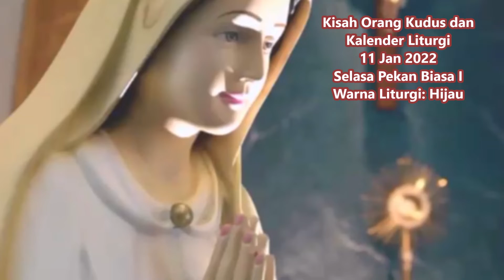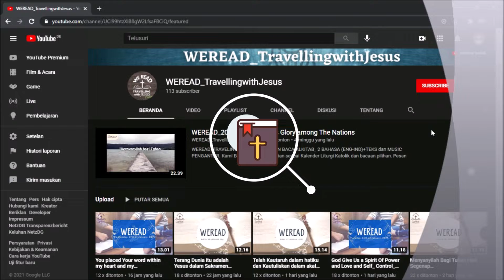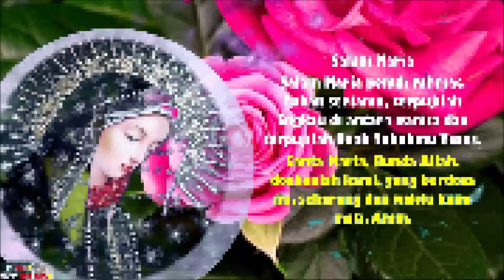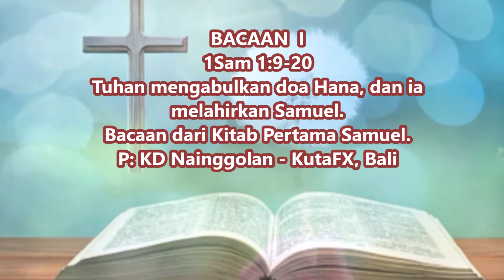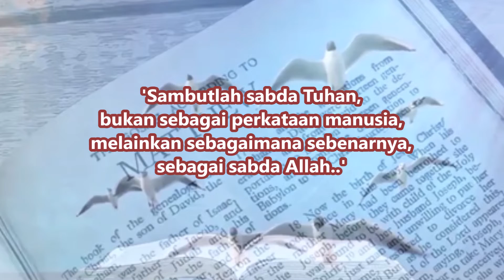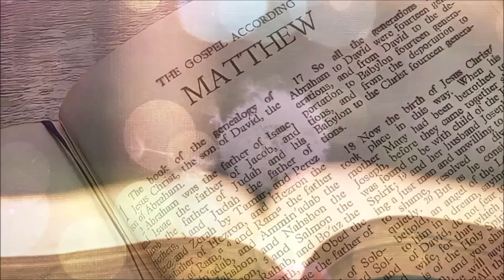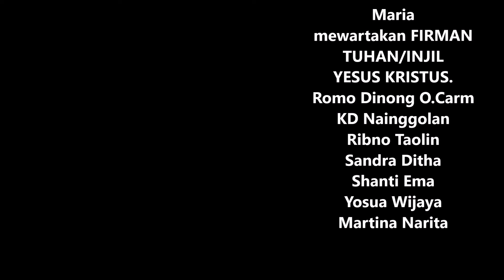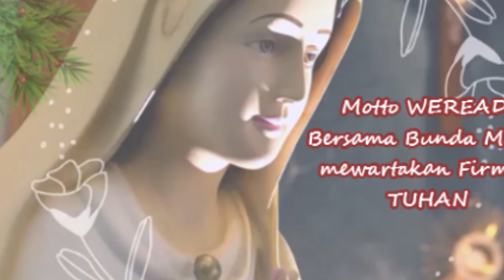"SEMUA ORANG BERHARGA DI MATA TUHAN..." | WEREAD BACAAN ALKITAB DAN KISAH ORANG KUDUS | 11-01-22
"Semua Orang Berharga Di Mata Tuhan; Yang Berseru KepadaNYA Ditolong" | WEREAD OFFICIAL BACAAN ALKITAB DAN KISAH ORANG KUDUS | 11-01-22 | Hari Biasa-Pekan Biasa I

BACAAN LITURGI KATOLIK DAN KISAH ORANG KUDUS-RENUNGAN-DOA BERSAMA
Hadir lagi mempersembahkan Bacaan Lengkap dengan Kisah Orang Kudus Santo Alexander I, Paus dan Martir.

BACAAN-BACAAN HARI INI:
Kalender Liturgi 11 Jan 2022
Selasa Masa Biasa I
Warna Liturgi: Hijau
BACAAN I: 1Sam 1:9-20
MAZMUR TANGGAPAN: Mazmur  1Sam 2:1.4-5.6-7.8abcd
BACAAN II:  -
ALLELUYA PENGANTAR INJIL: 1Tes 2:13
INJIL: Mrk 1:21b-28

Pembaca :  KD Nainggolan - KutaFX, Bali
Pembaca OrKud:  Ibu Arijani - KutaFX, Bali
Salam Pembuka : Shanti Emma - Yosua Wijaya, KutaFX
Editor Video: Felish Baria-Emma-Ivon-Narita, Yosua - Leni
Opening & closing: Sandra Ditha Rini & Rypno Taolin.
Doa: Narita
Berkat Penutup: Romo Dinong O.Carm

Team designer & Editor & Fotografer: Sara Dewi-
Bobby Marsh-Rypno Taolin-Ivon-Leni Evanila-
Yosua Wijaya-Emma Shanti-Vina Setiawan-Narita B-Fanie Scholastika-Jimmiantanus-Ferry-Melly-Christine S-Romo John Laba SDB.

CREDIT-CREDIT
Sumber Bacaan (Alkitab dan Kisah Orang Kudus):
•wikipedia
•wikimedia

•Pinterest App
•Picsart App
•google search

•Videvosafenet

MUSIC
Every single one of the music tracks featured in this Christmas mix can be downloaded 100% for FREE from the YouTube Audio Library This means you can use the tracks for free in your own user-generated content on SoMe platforms such as YouTube, Instagram, Twitch, and Facebook. You MUST however give appropriate credit - please see an example of how to give proper credit below. As long as you give proper credit, then you will NOT receive any copyright claims on your videos, so you will still be able to monetize your videos and earn money!

Copy & paste the text below into the description of your video:
No Copyright Background Music
Track(s): 'list the used track(ss) here'
•Instrument Engkaulah Perisaiku_Cover by Bramanto
•S'PERTI RUSA RINDU:Piano Chillout Relax Rohani
•TUHAN SELALU MENOLONGKU-Clarissa Dewi-Piano Cover by
Andre Panggabean
•LA VOCE DI MARIA (Roberta Torresi e Paolo Bisonni) / La Voz de María
Apparizione della Vergine Maria /